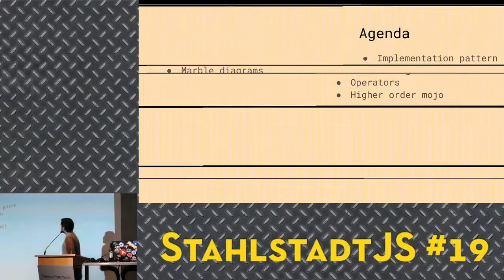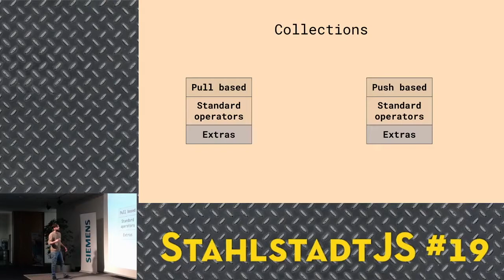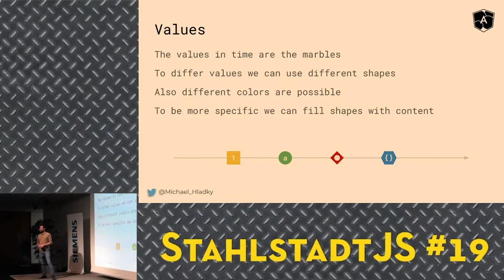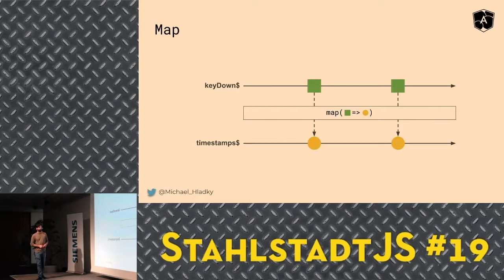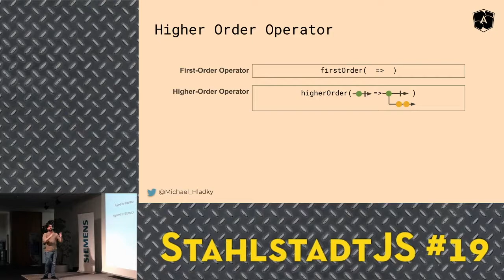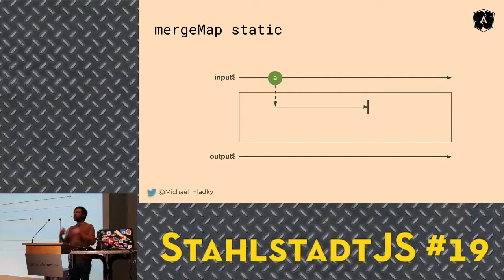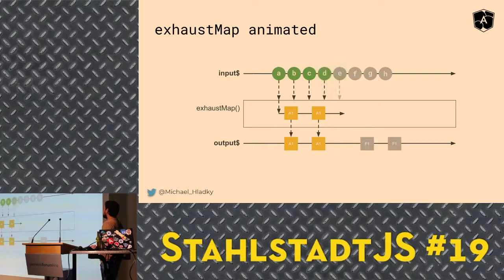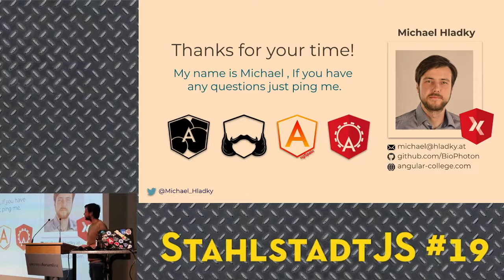StahlstadtJS #19 - Higher Order Observables - Michael Hladky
Michael Hladky tells us about Higher Order Observables.